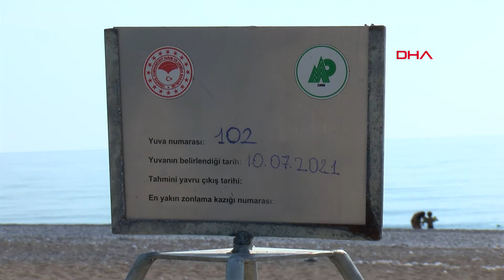Caretta Caretta Popülasyonuna 'Soğuk' Darbesi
Caretta caretta türü deniz kaplumbağalarının Akdeniz'in en önemli yuvalama kumsallarına sahip Antalya'da bu yıl iklim değişikliğinin etkisiyle deniz suyu sıcaklıklarındaki 1 derecelik fark, yuva oluşumunu, dolayısıyla bu yuvalardan çıkan yavru sayısını olumsuz etkiledi. Belek'te geçen sene 3 bin 850 olan yuva sayısı yüzde 58 düşüşle 1600'e, Kızılot'ta 2 bin 250 iken yüzde 33 düşüşle 1500'e geriledi.
Mehmet ÇINAR/ANTALYA, (DHA)-